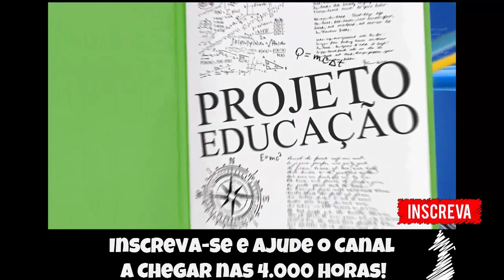🔵 Roblox Unboxing Simulator com a Gurizada [Arthur PedroGames e TubarãoGames]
Fala Pessoal, mais um vídeo especial para vocês, dessa vez com um vídeo da gurizada brincando no Roblox!

▬▬▬▬▬▬▬▬▬▬▬ஜ۩۞۩ஜ▬▬▬▬▬▬▬▬▬▬▬▬▬
▬▬▬▬▬▬▬▬▬▬▬ஜ۩۞۩ஜ▬▬▬▬▬▬▬▬▬▬▬▬▬
Face: retrogamesbr3
▬▬▬▬▬▬▬▬▬▬▬ஜ۩۞۩ஜ▬▬▬▬▬▬▬▬▬▬▬▬▬

▬▬▬▬▬▬▬▬▬▬▬ஜ۩۞۩ஜ▬▬▬▬▬▬▬▬▬▬▬▬▬
DEMAIS PARCEIROS NOS COMENTÁRIOS!